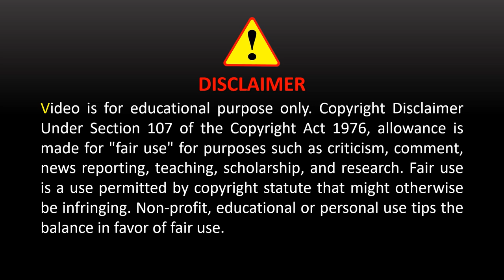YouTube video Disclaimer | Elucidation | Technology | Reaction Video | Animated Disclaimer for YT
Hello Friends!